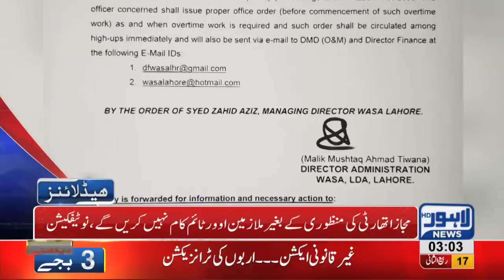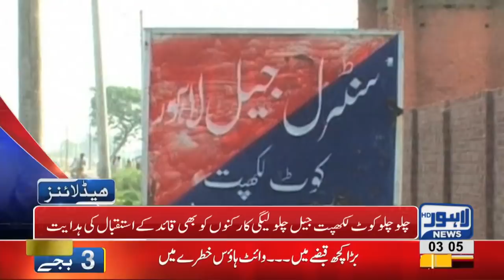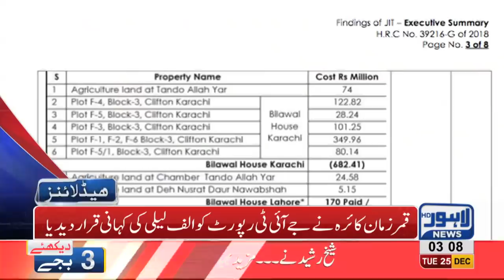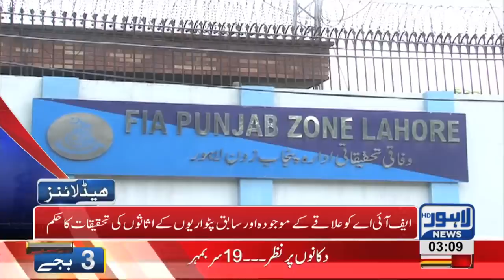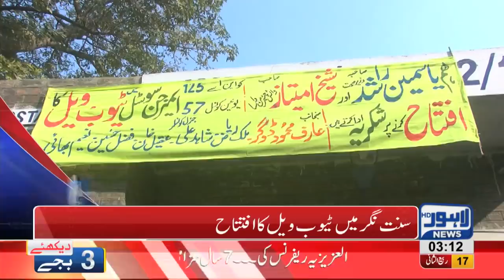03 AM Headlines Lahore News HD – 25th December 2018